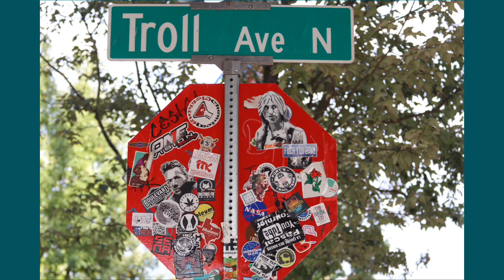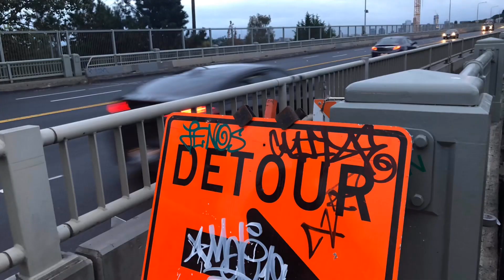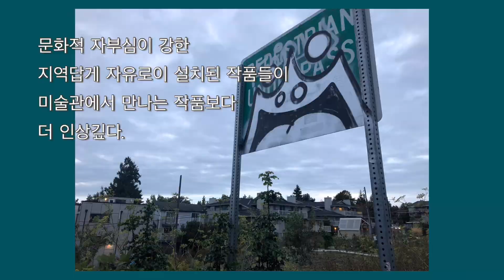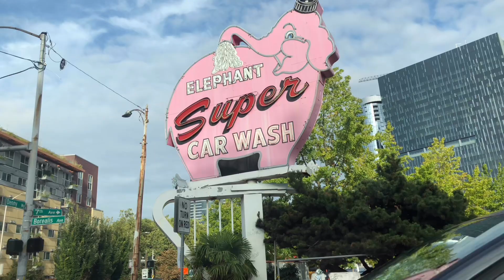시애틀(Seattle)레닌동상이 있는 예술의거리 프리몬트Fremont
문화적 자부심이 강한 지역인
프리몬트를 다녀왔어요
거리곳곳 무심한듯 설치미술이 전시되어 있어서
거리 전체가 갤러리 역활을 하는것 같았지요
자유로운 미국 이미지하고 어울리는 전시라고 할까^^
숨은 그림찾기처럼 작품을 찾아 돌아다니는
재미 또한 컸어요
다행히 작품들이 멀지않은 거리에 몰려있어서
좋았어요^^

주소:3rd Ave &Pine St